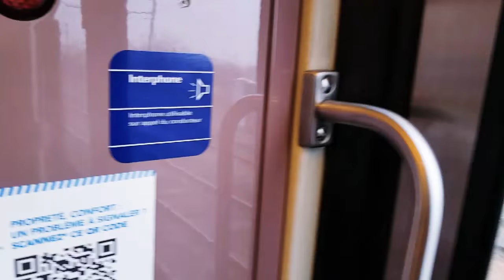مشيت شفت صحباتي 6 سنوات مشفتهمش 😱 كيفاش عملت شعري /منحملش نهدار في تلفون 🤔🤔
مرحبابيكم من كل بلاد شكرا بزاف على كلامك الجميل Instagram (samara beauty 75)🤩 Facebook